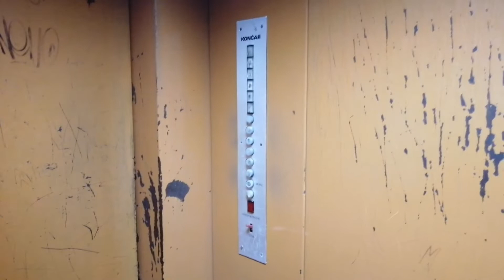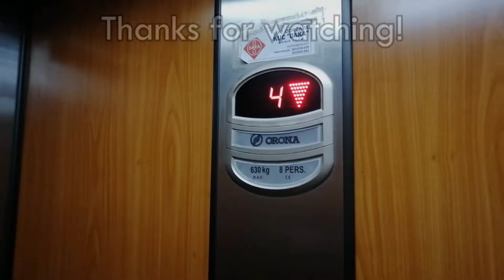Bad condition ~ Late 1980s Končar lift with automatic doors!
Brand: Končar
Type: Traction
Year: Late 1980s
Floors: 6 (0, 1, 2, 3, 4, 5)